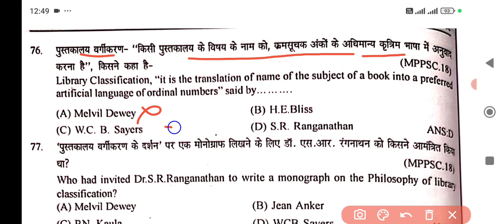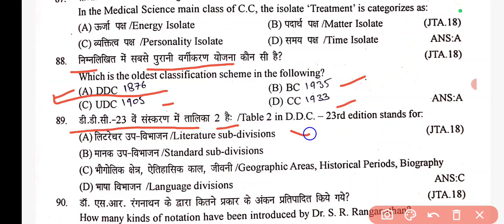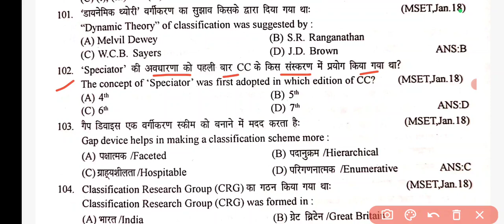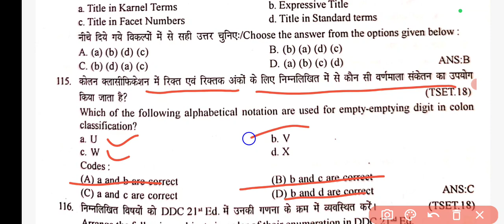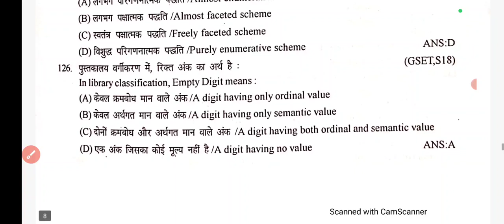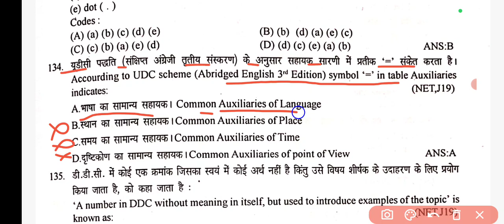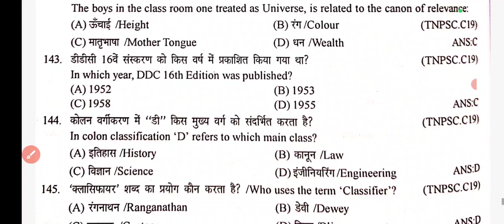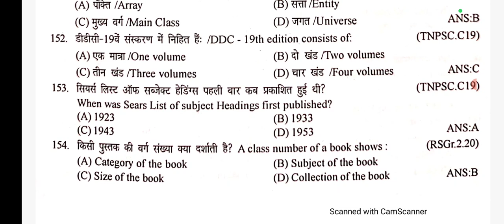Rajasthan Librarian grade II 48/ Information storage and retrieval/ Library mcq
information storage
Methods  of Knowladge Description,Bibliographic Description

librarian vacancy 2024,